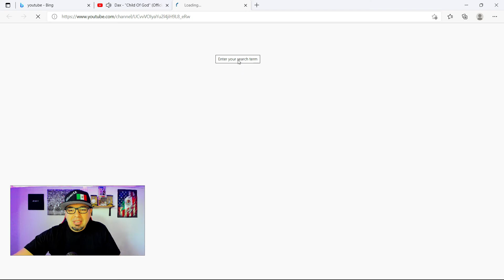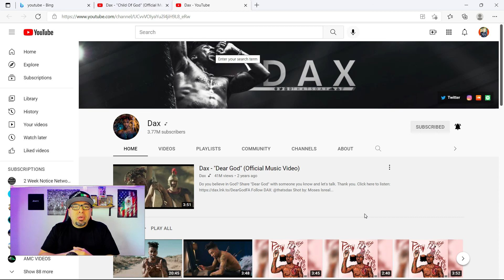DAX - CHILD OF GOD (REACTION)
Listen ad-free with YouTube Premium
Song
Child of God
Artist
Dax
Album
INgrooves (on behalf of Living Legends Entertainment); Songtrust, BMI - Broadcast Music Inc., and 1 Music Rights Societies